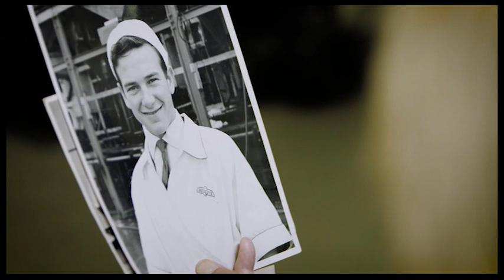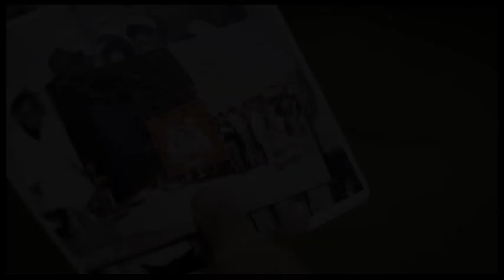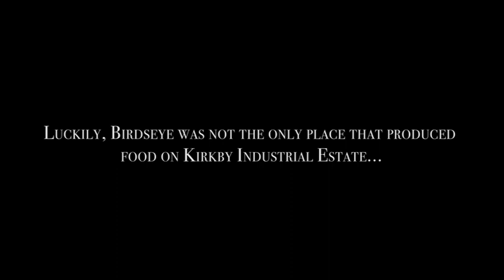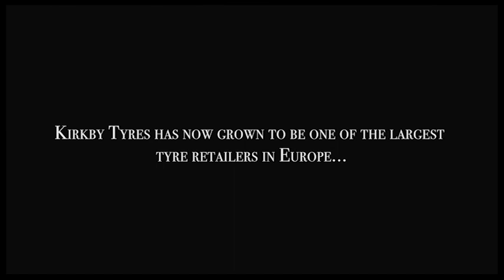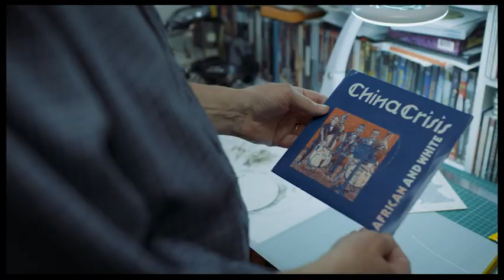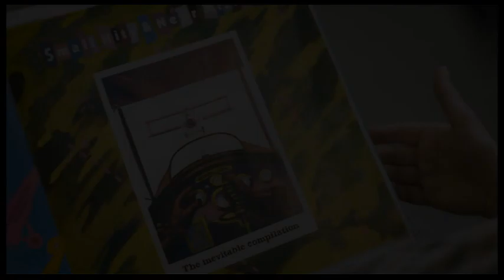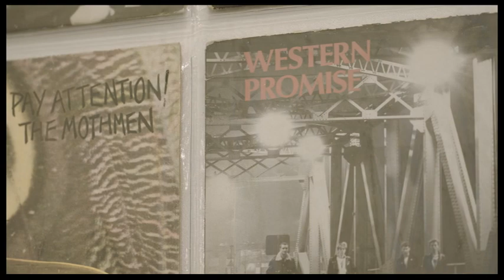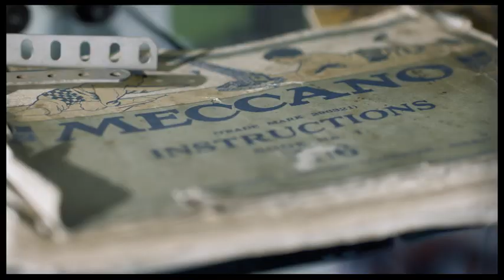Made in Merseyside - Part 1 of 3 (A Kirkby Gallery Film)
This film celebrates and showcases industry in Knowsley (Merseyside aka Greater Liverpool), the goods produced here and the people who made them. it shares the stories of businesses large and small, past and present - including part of the Story of The Leather Satchel Co.